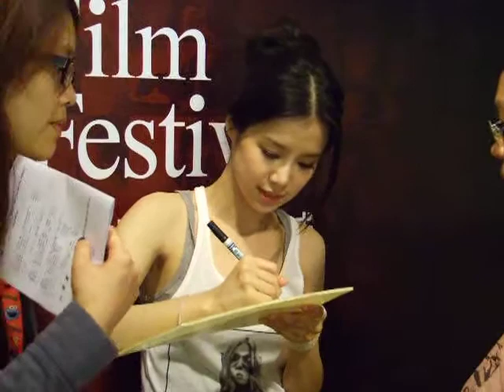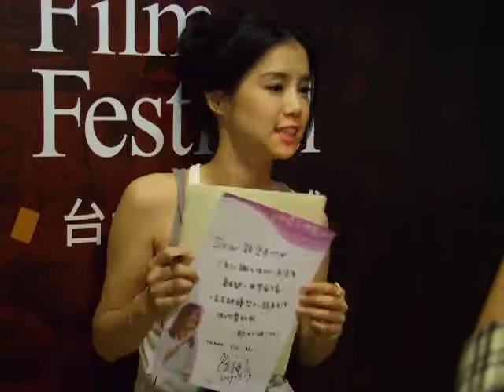20090709李佳穎-遺落的玻璃珠電影座談(2/2)簽名+錄給穎堡的話